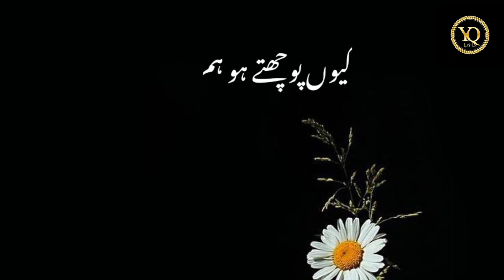Sahibzada Waqar poetry 💔| Deep line poetry💔 | Sad Status#deepurdulines#urdupoetry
Your quarries :-

YQ Edits
Urdu shayari
Sad poetry in Urdu
Jaun Elia
Iqbal poetry
Ahmad faraz
Sad quotes in Urdu
Ghalib shayari
Urdu ghazal
Sad shayari urdu
Bewafa poetry
Ghalib poetry
Barish poetry
Mirza ghalib shayarishayari urdu
Eid poetry
Iqbal shayari
Ishq poetry
Saghar siggiqui
Dukhi poetry
Udas poetry
Urdu sher
Munafiq shayari
Judai poetry
Allama Iqbal ki shayari
Narazgi poetry
Khamoshi poetry
Badmashi poetry
Faraz shayari
Urdu lines
Allama Iqbal poetry in urdu for students
Rekhta poetry
Urdu poetry in englsh
Poetry sms